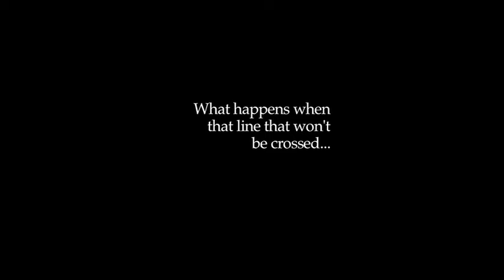Gay Short film -- TOEING THE LINE trailer (GAY THEMED)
This channel and all our content IS NOT INTENDED FOR KIDS...if you are underage for adult content please do not go any further.

This film stars the very talented Jesse Pepe ( J Pee ) and with Zondra Wilson and Kristin Erickson